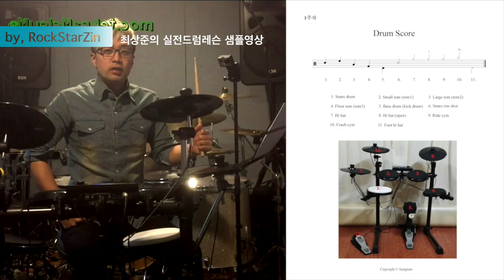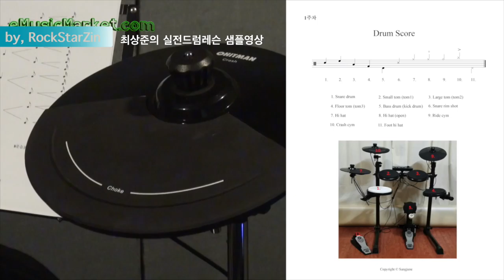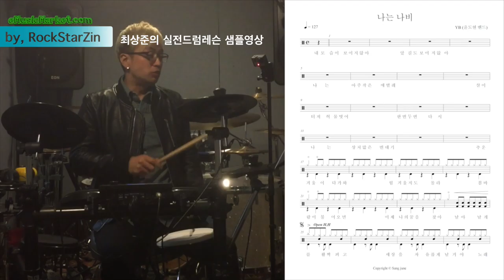최상준의 실전드럼레슨 샘플1st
최상준의 드럼레슨 홍보용 샘플영상 입니다.